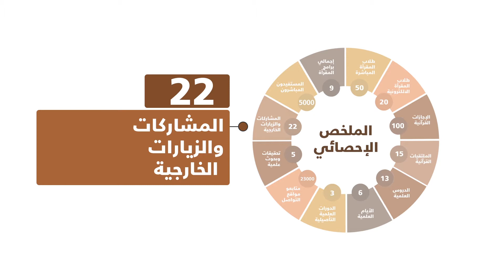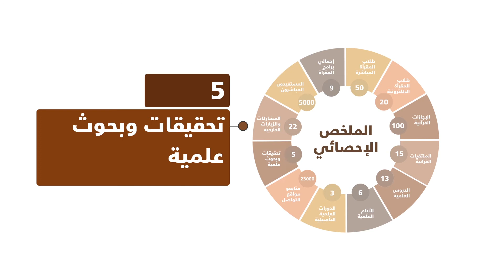مقرأة جامع الملك خالد 1438 هـ